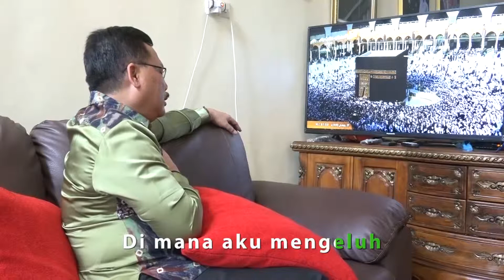"Tuhan" (Bimbo) Versi Karaoke Vocal Drs. H. Purwanto, M. KP. Music by ReY's Entertain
Pencipta : Bimbo
Vocal : Drs. H. Purwanto, M. KP